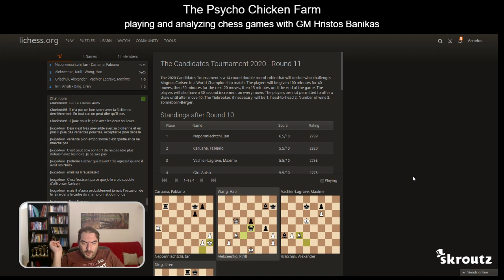The Candidates Tournament 2020 - Round 11: Giri, Anish - Ding, Liren by GM Hristos Banikas